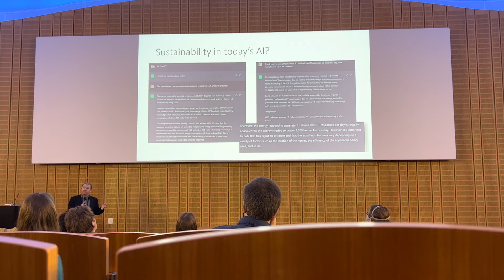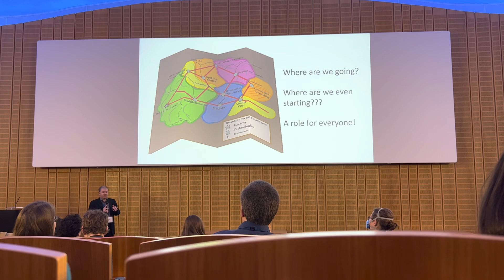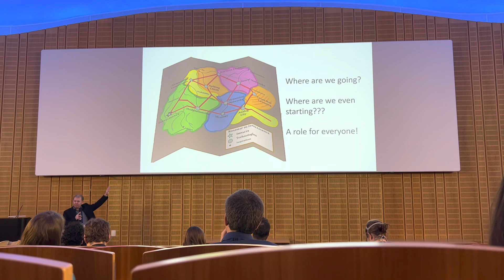Dr. Brad Aimone explains why ChatGPT needs neuromorphic computing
Dr. Brad Aimone of Sandia National Labs explains why ChatGPT needs neuromorphic computing to create sustainable AI.